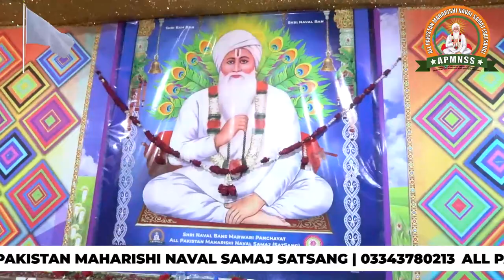Naval Naam Ka Jhanda | Singer Shriman Nand Lal Khan Saheb From Karachi | At: Naval Mandir Karachi